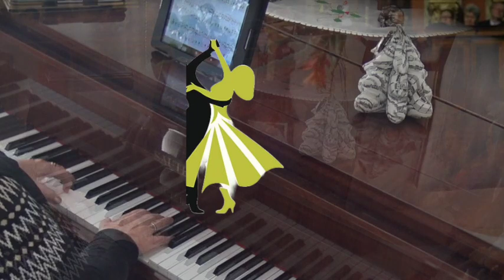Vals Danubio azul